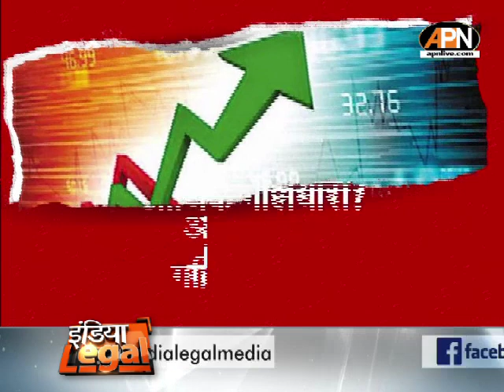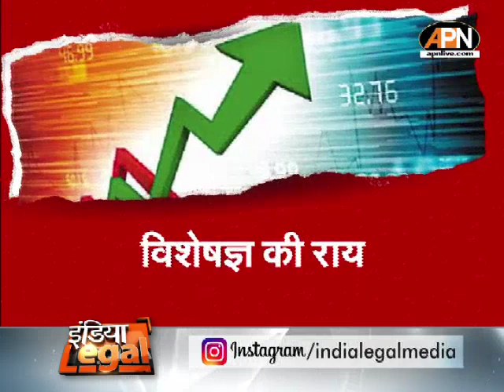ISRAEL - PALESTINE WAR LIVE : Impact On India-Middle East Economic Corridor ,रूक जायेगा PROJECT?IMEC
India-Middle East Economic Corridor व्यापार और आर्थिक मोर्चे पर भारत की एक बड़ी पहल है। इज़रायल और फ़िलिस्तीन के बीच युद्ध के कारण प्रस्तावित भारत-मध्य पूर्व आर्थिक गलियारे पर अनिश्चितता के बादल छा गए हैं।अमेरिका द्वारा समर्थित और चीन के पश्चिमी प्रतिद्वंद्वी के रूप में करार दिए गए आईएमईसी के लक्ष्य ऊंचे हैं। मध्य-पूर्वी क्षेत्र में युद्ध तेज होने के कारण कॉरिडोर के बारे में और इसके भविष्य के बारे में  अभी आने वाले समय में क्या असर पड़ेगा  यह कहना जल्दबाज़ी होगी क्योंकि बहुत कुछ इज़रायल और फिलिस्तीन के युद्ध पर भी निर्भर करता है क्योंकि युद्ध के  मसले  पर दुनिया दो धड़ों मे बंटी हुयी नज़र आ रही है।
This is a big initiative of India on the trade and economic front. The war between Israel and Palestine has cast a cloud of uncertainty over the proposed India-Middle East Economic Corridor. Backed by the US and dubbed as China's western rival, IMEC has lofty goals.
Due to the intensification of war in the Middle-Eastern region, it is too early to say what effect it will have on the corridor and its future in the future because a lot also depends on the war between Israel and Palestine because on the issue of war The world seems divided into two factions.

(APN News available on Tata Sky- 542, AIRTEL-328, DISH TV-2316, DEN- 350, SITI- 366, DIGICABLE- 212, HATHWAY- 223, NETVISION- 262, Videocon d2h- 320).